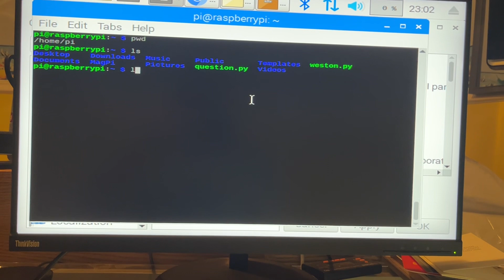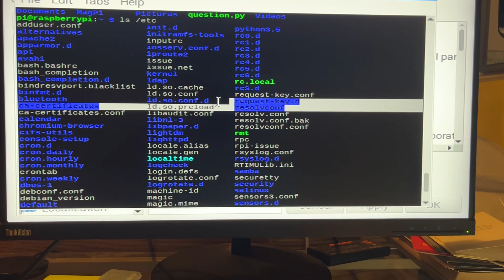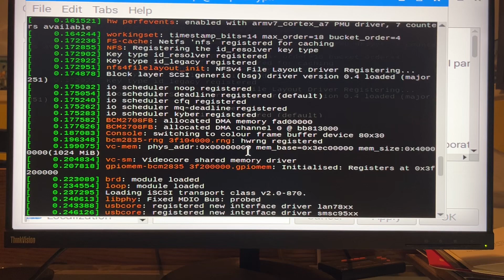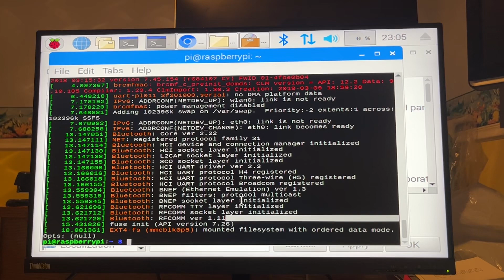Raspberry PI Linux Tools Available Demo